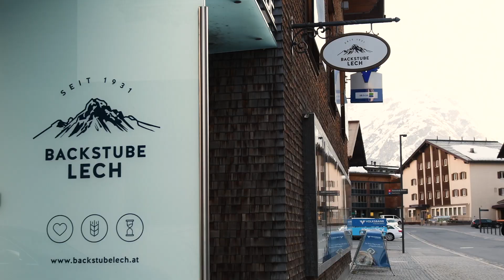Julia Mancuso - Skiing Austria The Arlberg Region - Lech Zurs St. Anton Stuben St. Christoph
Olympic Gold Medalist Julia Mancuso shares her favorite experiences in Austria's Arlberg Region. The region consists of 5 villages, Lech, Zürs, St. Anton, Stuben, and St. Christoph